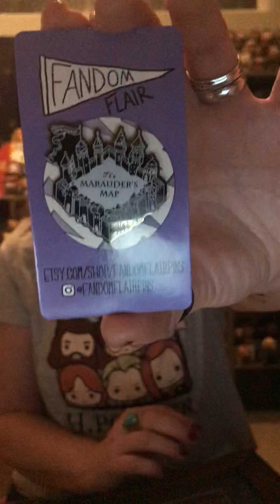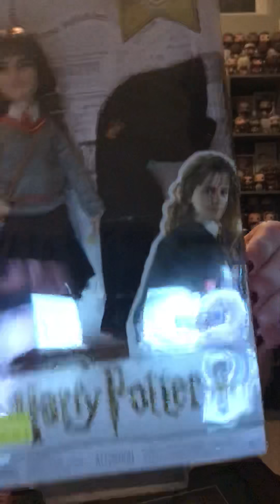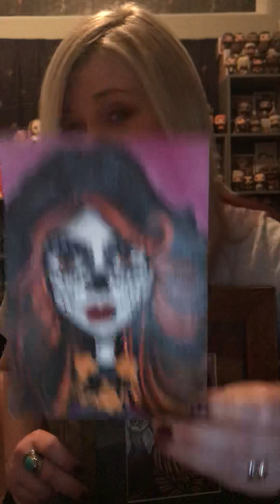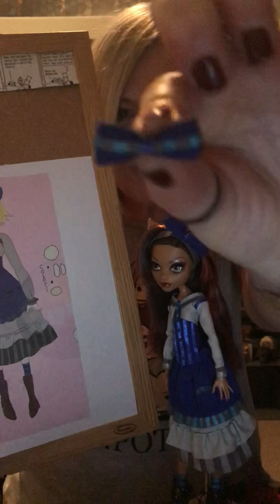Admin Spring 2019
Monster High Doll Exchange